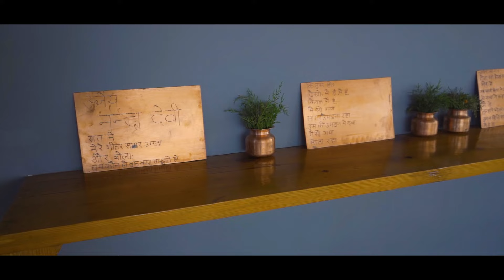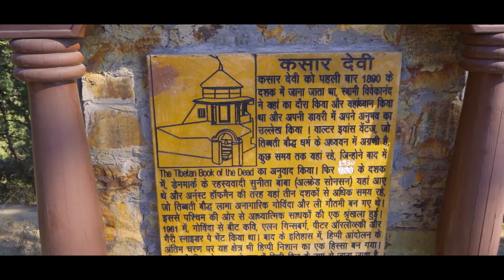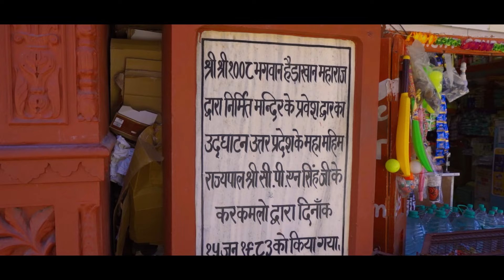Dreams do come true | I booked a luxury suite at The Kumaon, Uttarakhand India| Prajakta Surve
Yes, Dreams do come true !!! I booked a luxury suite at The Kumaon, you read that right! But you know what that was my personal milestone achievement but it still wasn't the highlight of this trip for me. The highlight of the trip were the moments that truly touched my heart the most, it was the unfiltered love that I got in Ranikhet at my friends home (who also happens to be the Director and the Cinematographer of this entire series and of majority of my videos). It was just a connection I felt instantly as if I knew the family since forever. I don't know if its the mountain thing or if such magical blessings are reserved just for me. Whatever it is, I am lucky and blessed & forever grateful for having such amazing experiences, for getting to live life the way I want to and for connecting with the bestest of people everywhere. :)Also guys, a lot of efforts and hardwork go in making these videos. More than me, its my team members efforts that make these videos a possibility. So please do show your love and support on these videos. It would mean a lot to us. :)